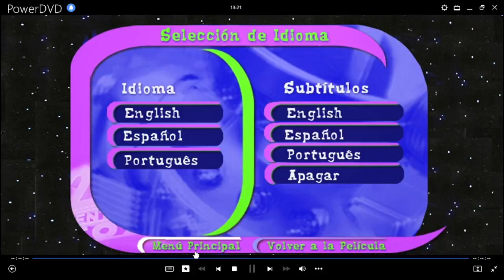Turbo: Power Rangers La Película DVD Menu 2006 en español